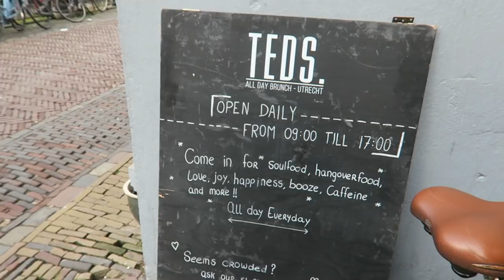UTRECHT HOTSPOTS TOUR!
We krijgen heel vaak de vraag of we nog leuke eettentjes en koffiezaakjes kennen in Utrecht en in deze video geven we je een kleine tour door het centrum!

▸ Snapchat: EndlessTara / Endless_Larissa